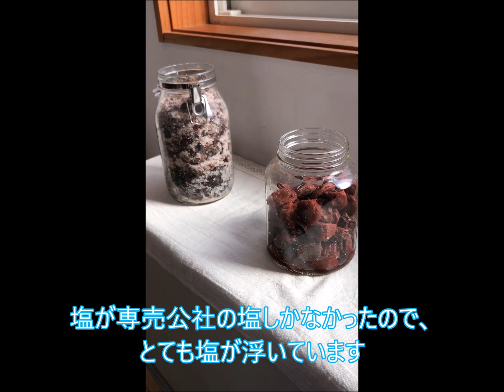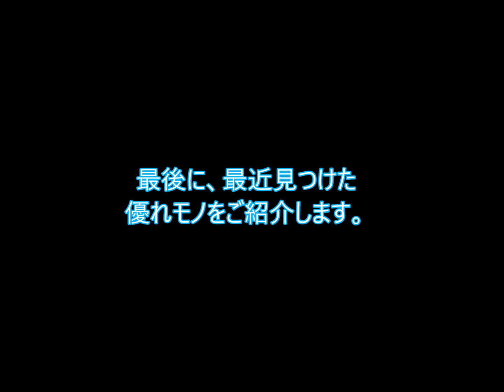「マクロビオティック講師からのメッセージ」②クッキングスクール リマ 角元康代講師 梅干しを使ったかんたん料理で疲労回復 ジメジメした梅雨を乗り切ろう！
梅干しを使った簡単なお料理のご紹介。
マクロビオティックでは梅はお料理にもお手当にも良く使われる食材です。
美味しく食べて笑って免疫力を上げましょう。